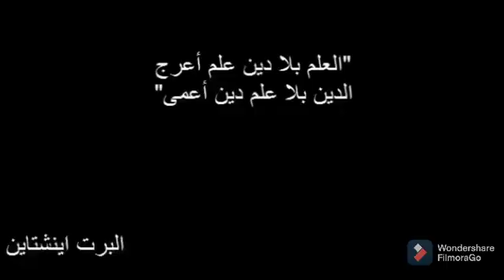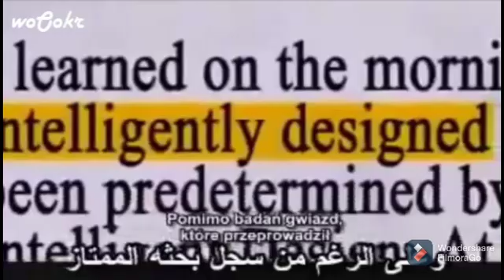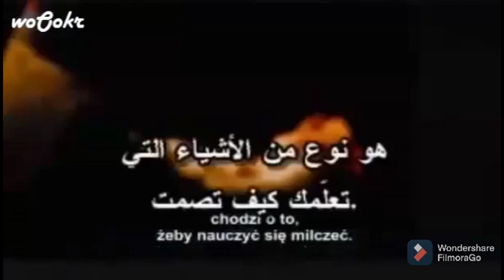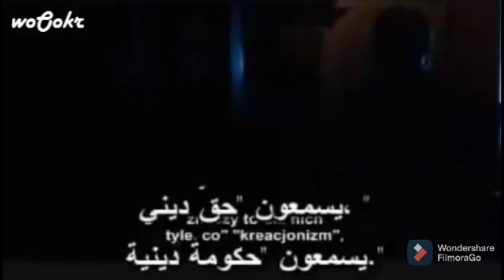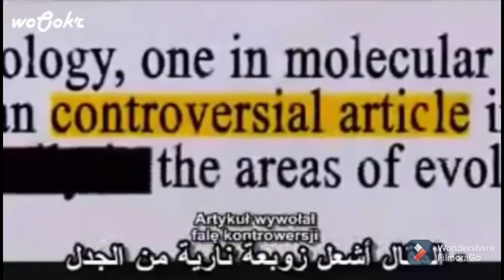لماذا لا يوجد علماء مؤمنين؟